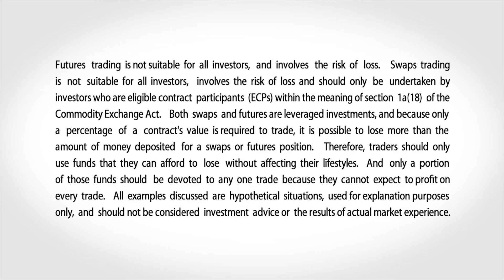January 2 FX Commentary: Scott Bauer